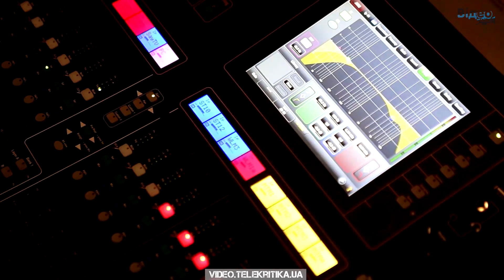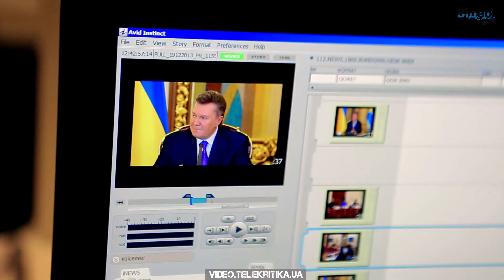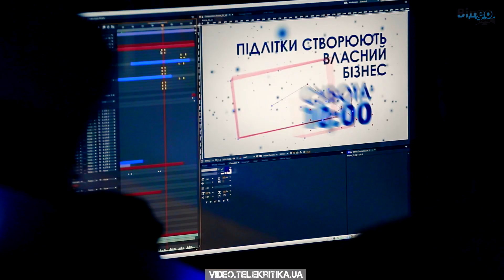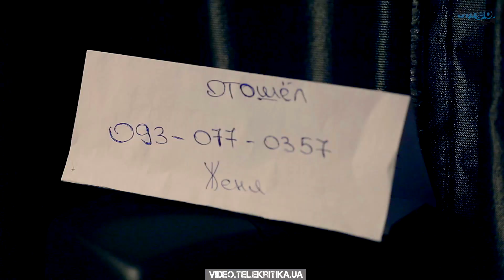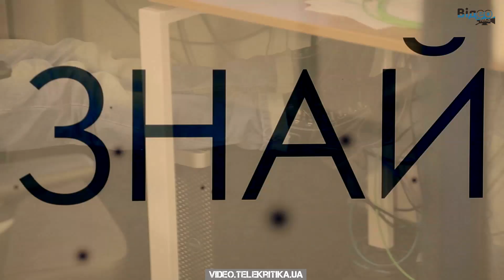Как работает новый телеканал "112 Украина"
"Я ни от кого, включая Андрея Подщипкова (инвестор "112 Украина"), не получал идеологической составляющей и ее не раздавал редакторам, которые работают с редакторскими группами",- утверждает генпродюсер "112 Украина" Алексей Семёнов, отвечающий за концепцию вещания, эфирное наполнение и коммерческую привлекательность каждой минуты эфира нового телеканала. Он отрицает обоснованность домыслов о том, что к финансированию причастны люди из власти: "Есть мнение, что есть Захарченко, есть мнение, что есть Арбузов, но самое распространенное, что я сейчас слышу,- это то, что (канал) сделали какие-то русские. Я не вел никогда ни с кем какие-то переговоры, не виделся в своей жизни".

"112 Украина" его руководители называют "информационным агентством", в эфире и на сайте которого всегда можно найти самые свежие новости Украины и мира - политические, экономические, криминальные. Новый информационный канал в эфире чуть меньше месяца, однако Алексей Семёнов уже настаивает на хороших рейтингах вещателя. Основные принципы работы "112" не отличаются от декларируемых другими: независимость, беспристрастность, подача исключительно проверенной информации. А свой подход к новостям руководители связывают с проверенными стандартами мировой информационной журналистики - пишут для людей, отбирая к публикации самое интересное и важное. Подробнее о том, как работает "112 Украина", узнавайте из сюжета Сергея Ливадного.